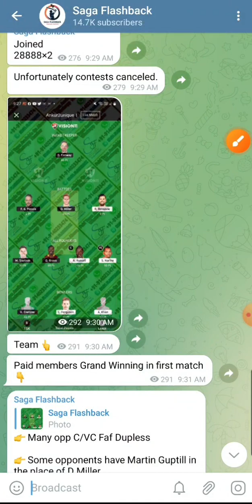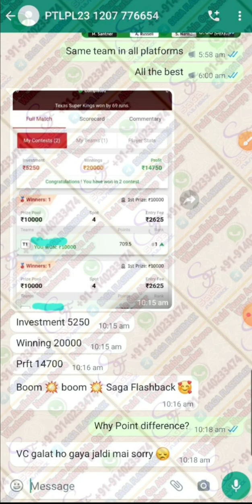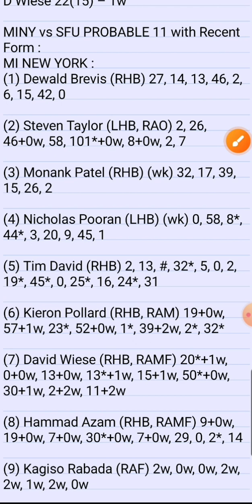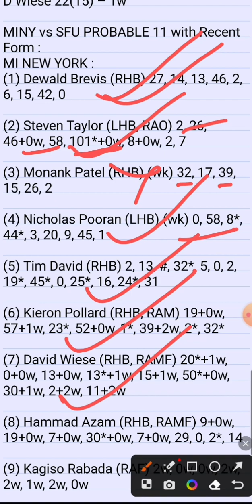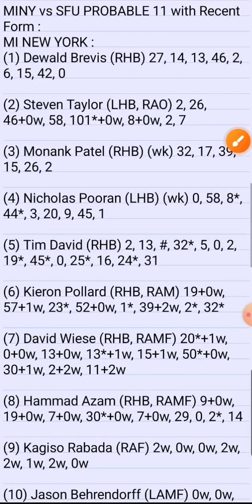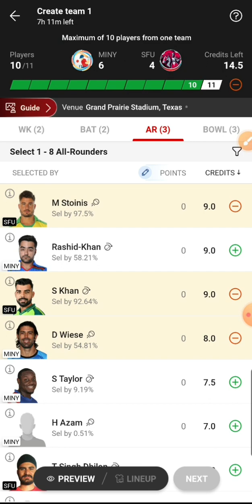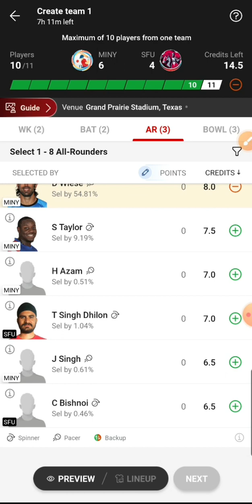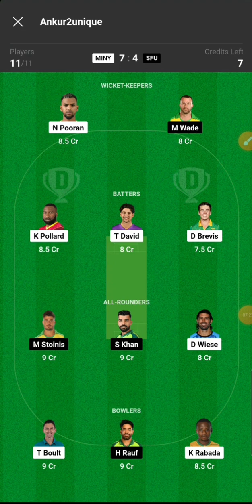MINY vs SFU Dream11 team Prediction, Major League Cricket T20 Match 2, MI New York vs San Francisco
Saga Flashback